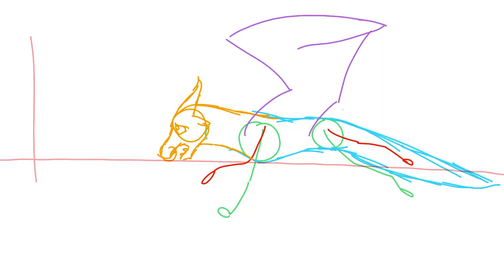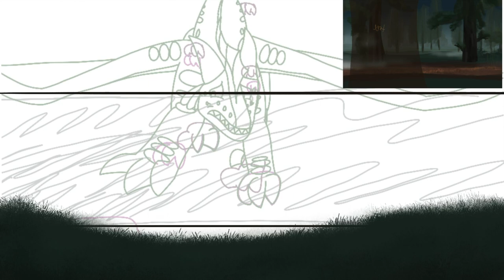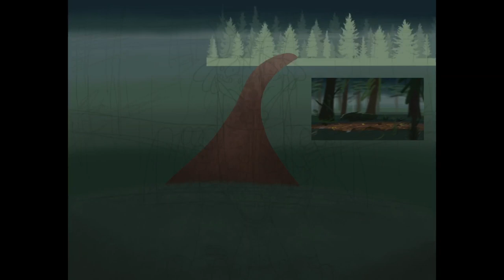Devil's Train AMV MAP Part 46+47 {Wings of Fire} [AMV]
AHHHHH IM SO HAPPY THIS IS FINALLY COMPLETED I loved how this came out and I hope you all like it! :D this took so long o-o

Anyways, school is starting but I don't think my work will be affected too much so I'll keep uploading every 1-2 weeks :) Ill be working on a few more map parts and some collab or animatic or secret stuff.
Also thanks for 430+ subs?? Y'all come out of no where lol

Characters: Fathom